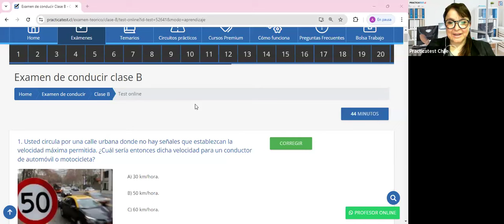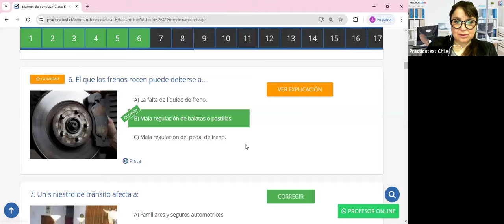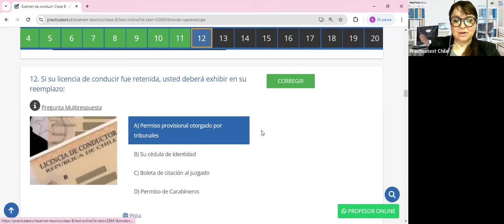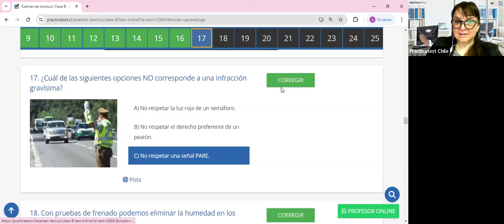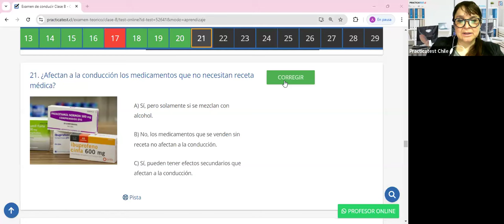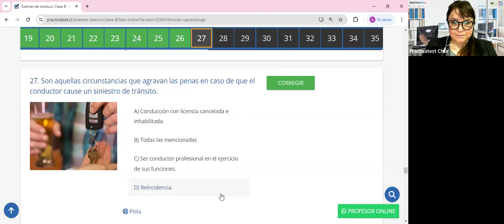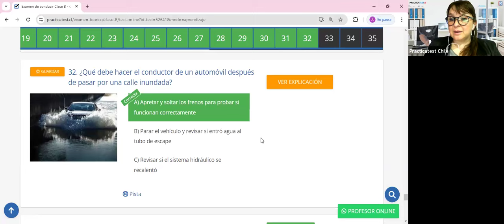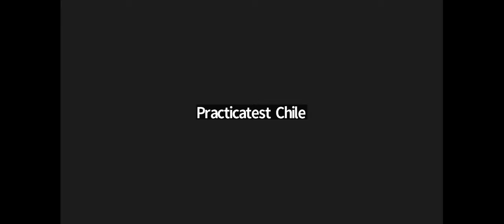369. Video Test - Educación Vial Chile 2024 - EXAMEN